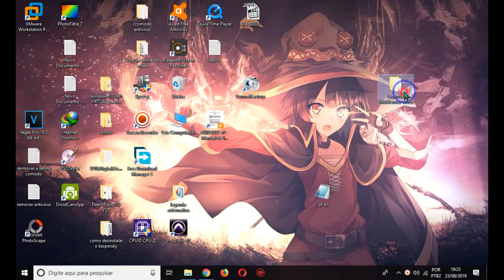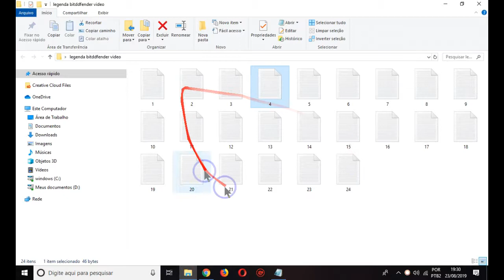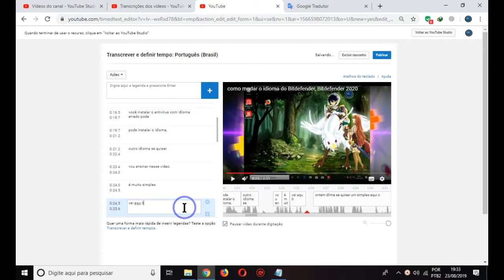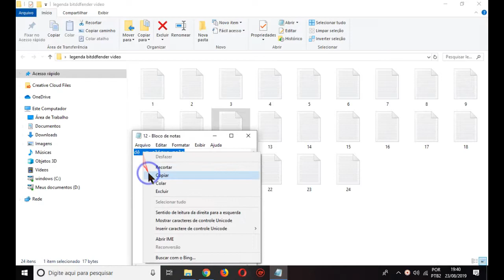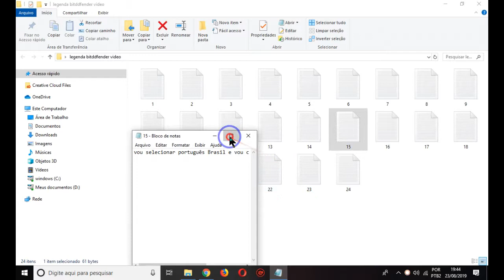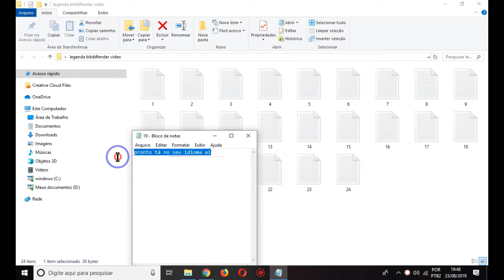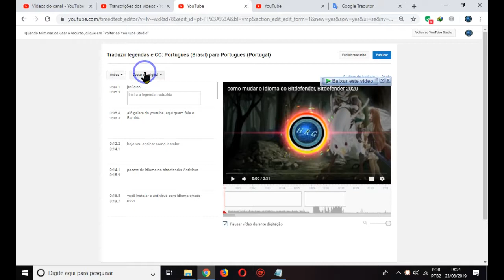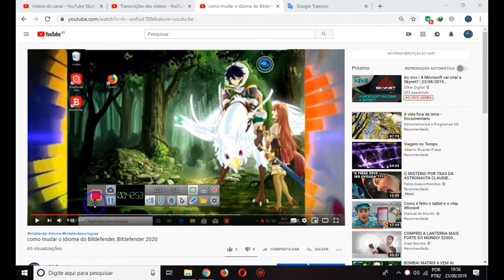Como sincronizar e corrigir as legendas do YouTube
segundo vídeo

esse vídeo,  você como se pode modificar corrigir legenda seu vídeo postado no YouTube você poderá editar essas legenda e poderá editar e modificar conforme a sua necessidade, Para que serve a legenda, a legenda do vídeo serve para comunicação com surdo e mudo ou facilitar tradução da legenda.